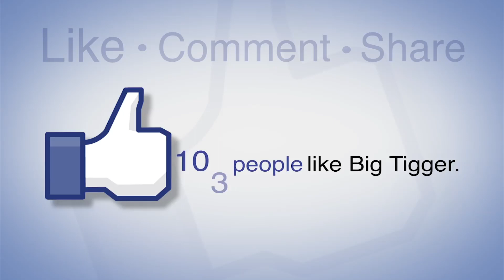Jasmine Brand Talks Blogging Etiquette & Building Her Brand With Big Tigger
Tune in to Big Tigger's Trending Topics & Be sure to watch him live at WatchV103.com